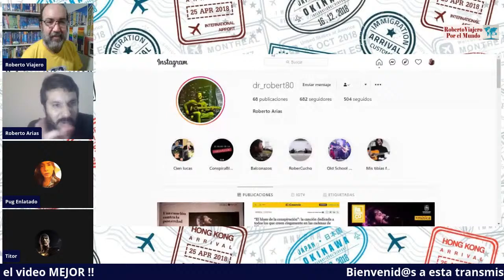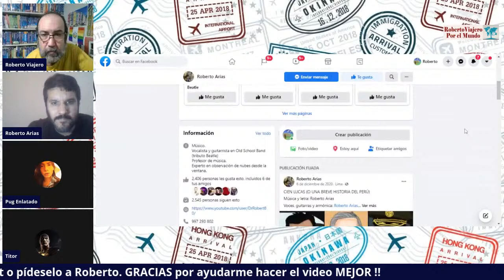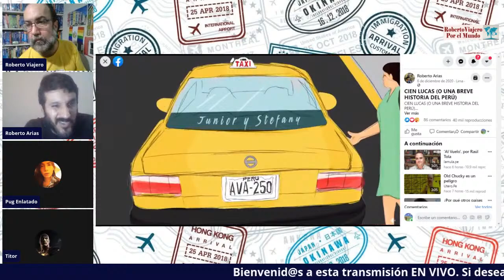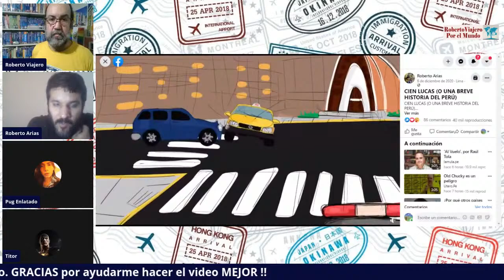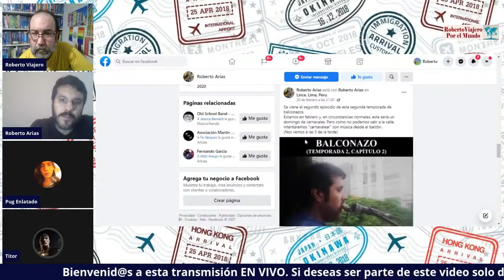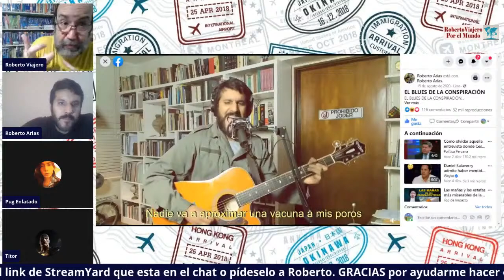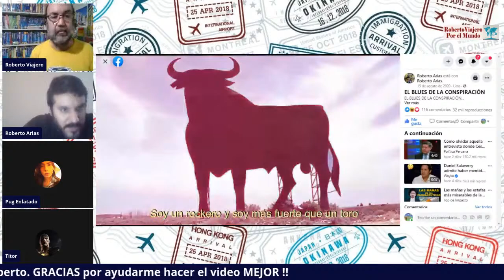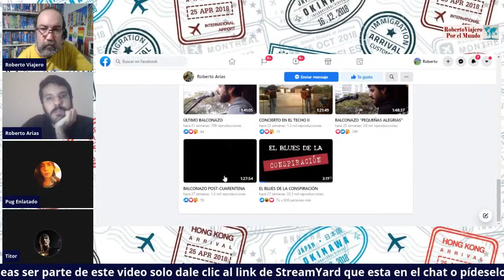Hoy hablamos de : López Aliaga y George Forsyth excluidos ? participa EN VIVO !!